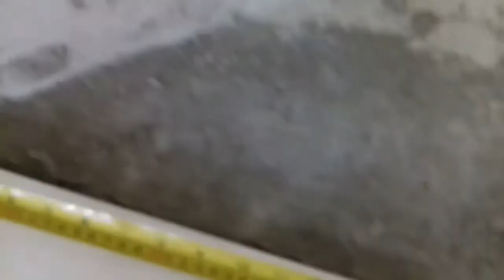A melhor ferramenta para corta em diagonal